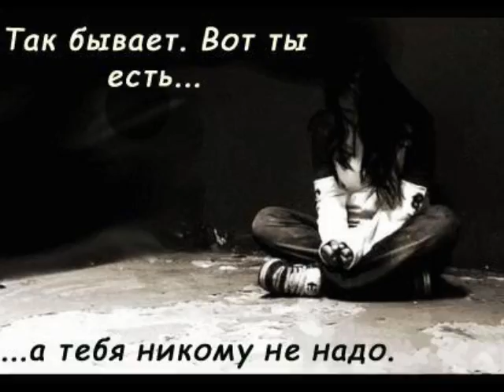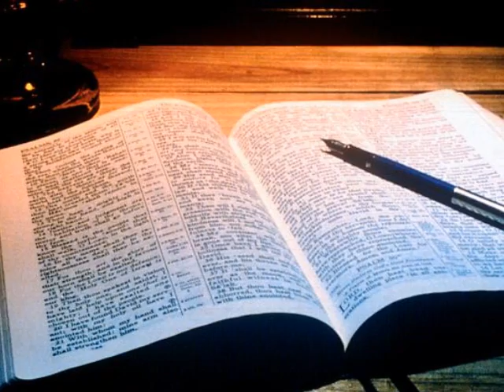Приходи Иисус ко мне -Vitaly Ivashchenko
Guitar-Vitaly Ivashchenko